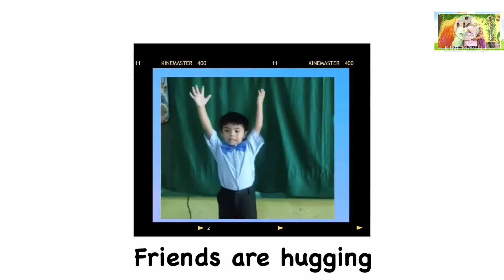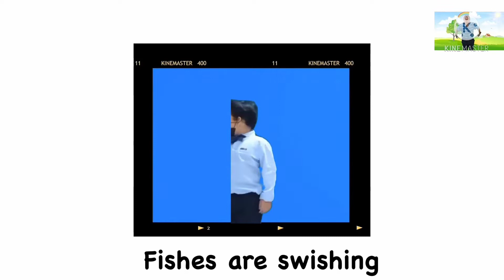It’s A Beautiful Day by Nursery Class of 2021-2022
A closing presentation of our nursery class. Celebrate life everyday for it is a gift from the Lord!